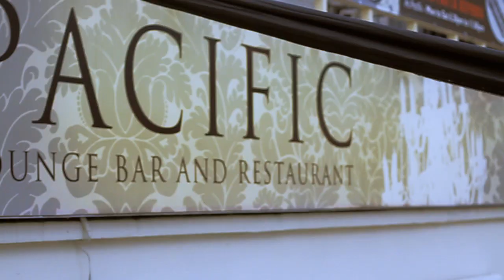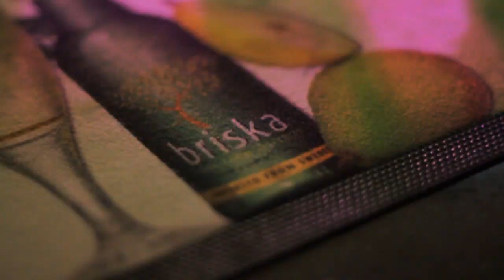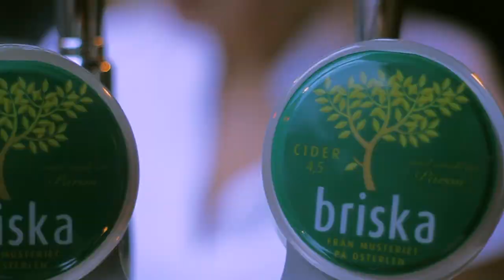Briska @ Pacific Chesterfield